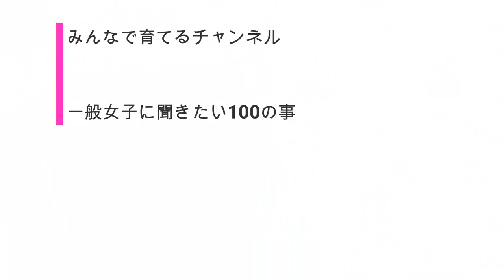女子部屋【もかのお部屋＃052】@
↓↓もかのお部屋に遊びに行く(※再生リスト一気見)
※概要欄を見よう！